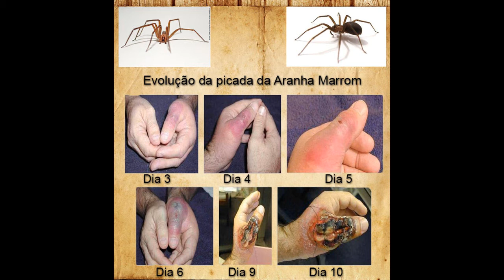Aranha Marrom CUIDADO !!!!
Aranha marrom

Cuidado com esta danada
Na vistoria pós acampamento encontrei uma na minha manta de campanha , a qual usaria para dormir na noite seguinte.